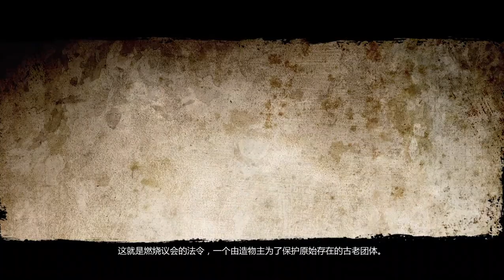2023-06-27【人生online】《Darksiders II Deathinitive Edition》Part 1